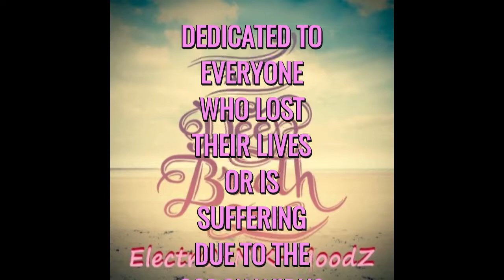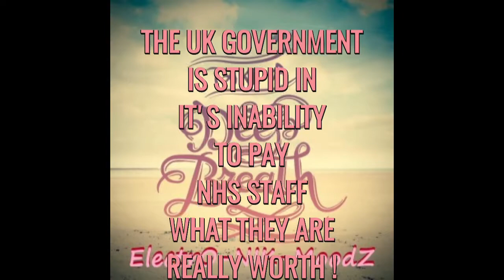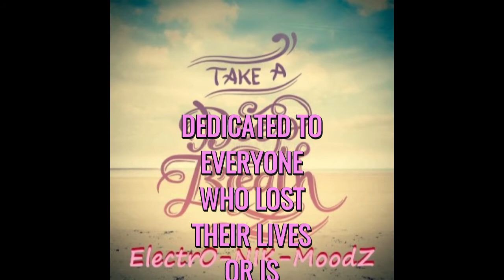ElectrO-NIK-MoodZ - Breathe Out (Breakbeat Mix)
Breath Out (Breakbeat Mix) PLEASE DONATE TO THE NHS CHARITY IN THE UK

Take A Deep Breath EP is dedicated to everyone who lost their lives, or is suffering, due to the corona virus pandemic - we will remember you !

Breathe Out (Breakbeat Mix) and the Take A Deep Breath EP by 'ElectrO-NIK-MoodZ' are available to stream and download for FREE at Soundclick

The music used in my videos is created and produced in various DAWs (digital audio workstations) such as Ejay Dance 5-6, Magix Music Maker 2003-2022, Acid Planet and others.

Final mastering is with Sound Forge Audio Studio 15 and Izotope Ozone Elements 9.

All music from artists part of Spyda Music Productions is copyright and licensed for non-commercial use and publishing by Ejay, Magix GmbH, Producer Planet, or relevant company and is also copyright ©2021 Spyda Music Productions. No unauthorised public performance, broadcasting, copying, or duplicating is permitted without permission of Spyda Music Productions.

Should any artist, band, or person/s attempt to make claim of copyright on music, or videos that are produced by artists associated with Spyda Music Productions the relevant action will be taken. The company that retains original copyright on sound samples, including vocals and FX included in the work will be notified of any dispute that may arise.

ALL PRODUCTIONS CREATED USING ROYALTY FREE SOUND SAMPLES, STEMS, OR FX, WHETHER PUBLISHED ON COMMERCIAL, OR NON-COMMERCIAL BASIS, IS REQUIRED TO CONTAIN INFORMATION RELATING TO THE INCLUSION OF ROYALTY FREE SOUNDS AS STIPULATED IN COPYRIGHT AND LICENSING INFORMATION BY THE RELEVANT COMPANY - READ THE JARGON AND BE PROTECTED !

ALL music from artists that are part of Spyda Music Productions can be streamed and downloaded for FREE at Soundclick.com

Spyda Music Productions artists are as listed below:-

- ambient + dance + electro + house + techno + trance
- ballads + dance + downtempo + latin + pop + house
- ambient + d&b + electro + glitch + trap + trip hop
- ambient + downtempo + electro + classical + soundtrack
- d&b + electro + hardcore + house + techno + trance
- dubstep + funk + hip hop + r&b + trap + urban
- nu metal + pop + prog rock + garage rock + instrumental

🎵 "MAKE MUSIC" 🎵
🎵 "MUSIC IS LIFE" 🎵
🎵 "LISTEN WITHOUT PREJUDICE"🎵